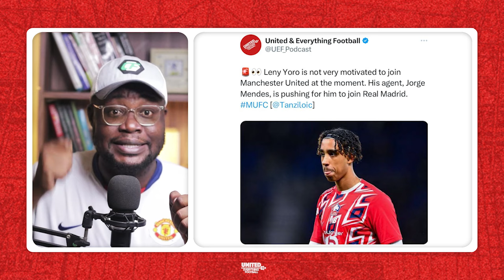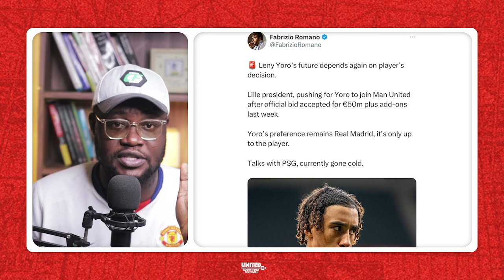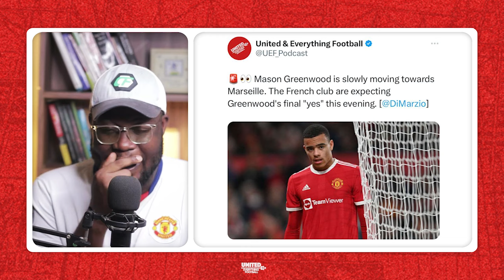UNITED TODAY|| BREAKDOWN OF FIRST PRE SEASON GAME + Big Update on Leny Yoro + More Transfer News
Get the latest Manchester United news and updates in today's Red Devils Daily!

- We analyze the team's first pre-season match and what to make of their performance
- We've got the latest on Leny Yoro's pursuit, including the current state of negotiations
- More transfer news: De Ligt to Man United, and other potential incomings and outgoings, including McTominay and Greenwood's futures
- We confirm the appointment of a new goalkeepers coach and what it means for the team
- And to wrap up our summer series, a brief analysis of the Copa America and Euro finals!

Don't miss out on the latest news, analysis, and transfer updates from Old Trafford!